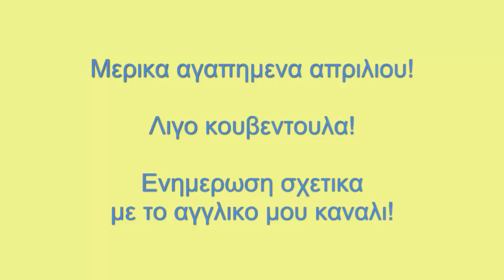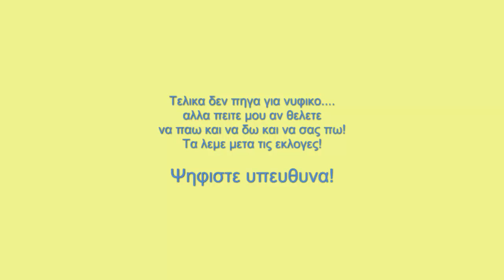Αγαπημενα Απριλιου! κουβεντουλα!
το αγγλικο μου καναλι

το μπλογκ μου

Σαυτο το βιντεο σας δειχνω μερικα πραγματα που μου αρεσαν τον Απριλιο, μιλαω το για διαφορα! Το βιντεο για τις πολυκυστικες ετοιμαζεται ! ειναι στα σκαρια! λογικα πριν την εγχειρηση θα το εχω ανεβασει!